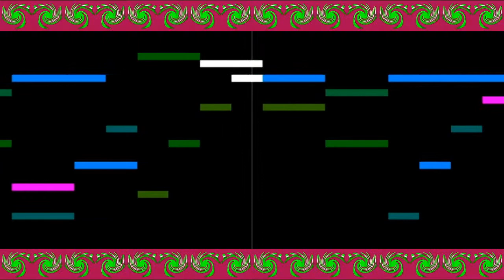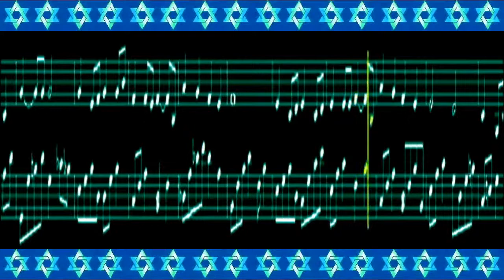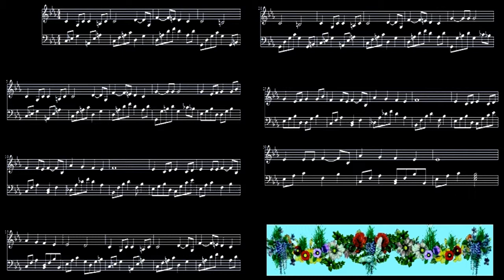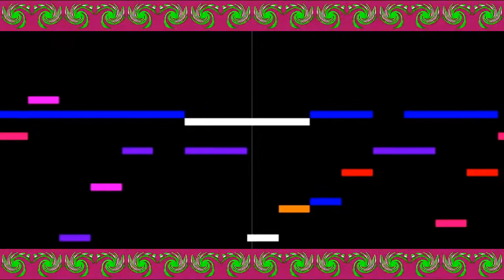Psalm 45 piano, text, score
New International Version (NIV) piano sheet music and text visualization